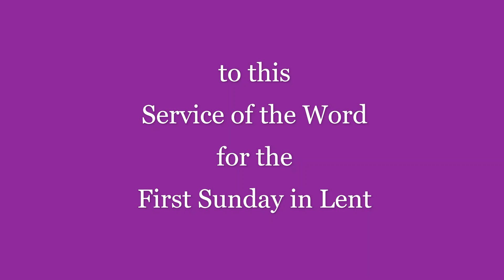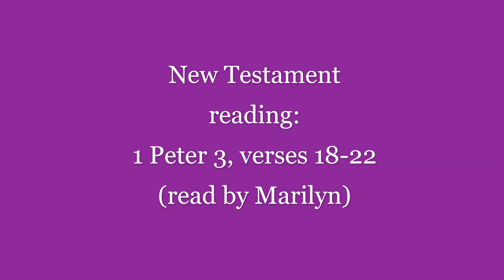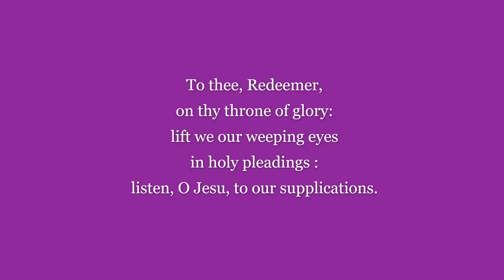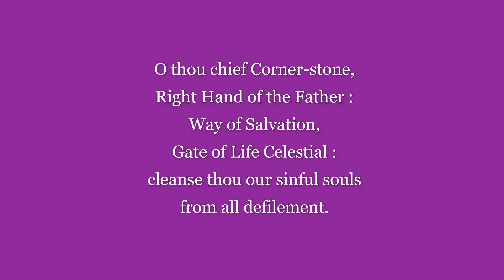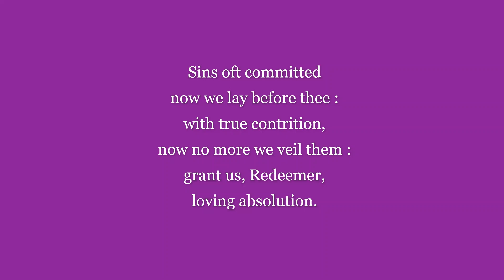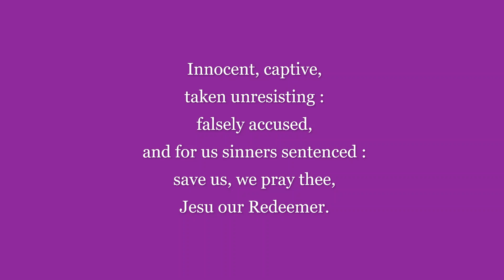First Sunday of Lent 2021 St Margaret's Durham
A Service of the Word for the First Sunday of Lent.